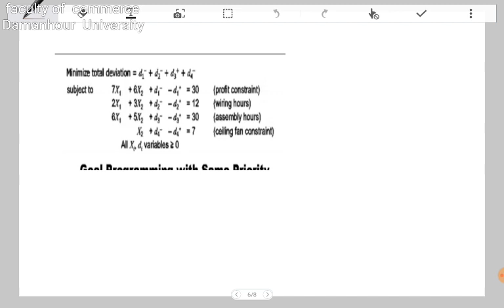Goal programming Operation Research,Damanhour University, Dr Essam Amin